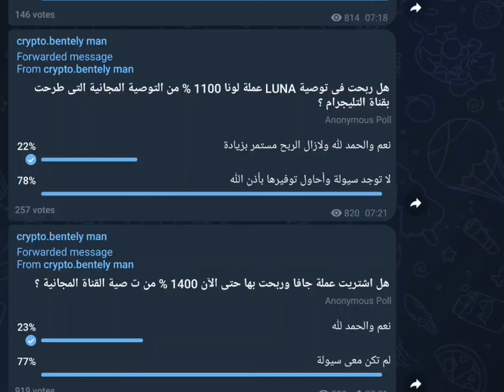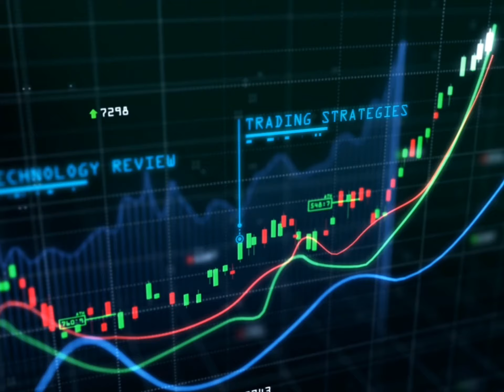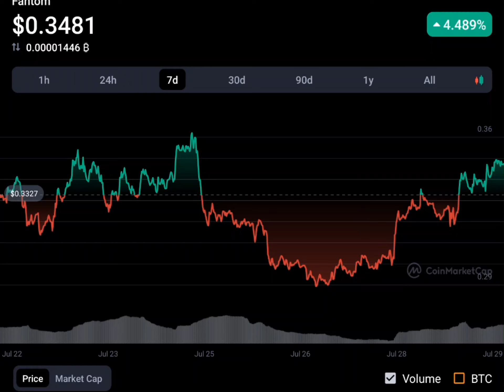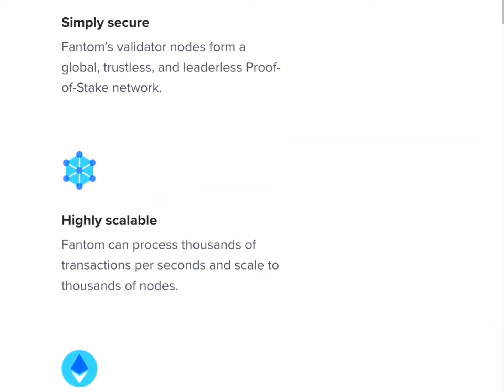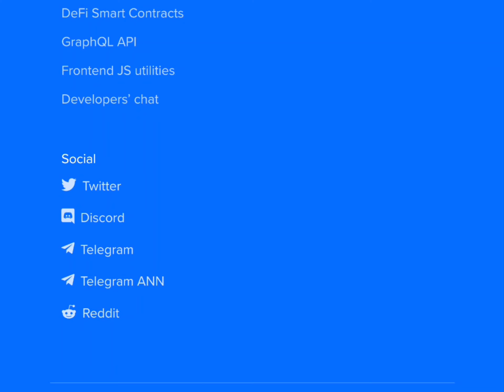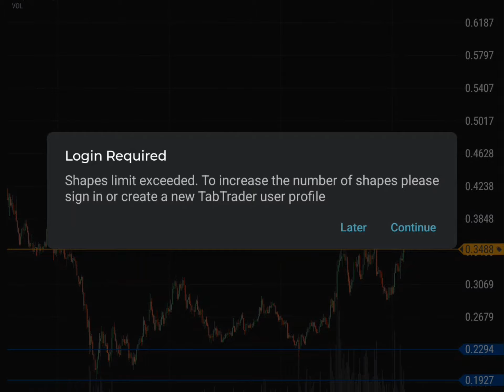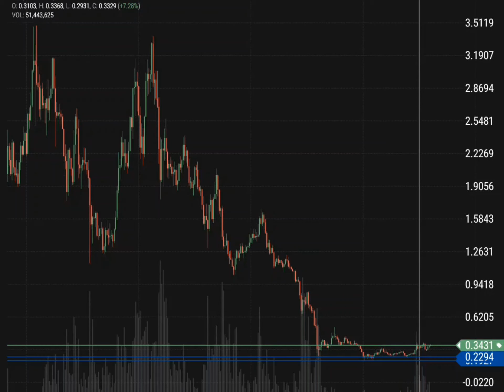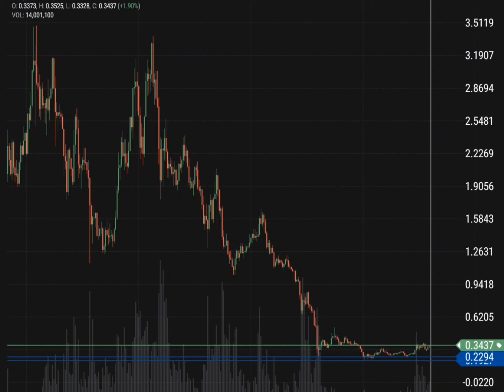عملة فانتم والصعود القادم ال 1000%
تدفع مقدما .
تقسيم الربح أسبوعيا
60 % لصاحب المحفظة.
40 %لصالح القناة ترسل على

رابط الصفحة

قناة اليوتيوب.

حساب الانستجرام.

والله المستعان.